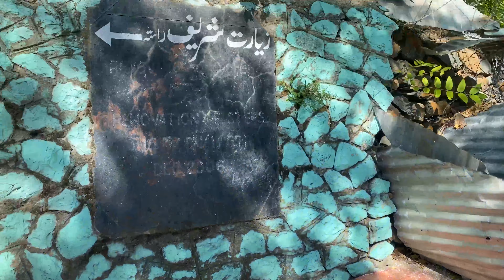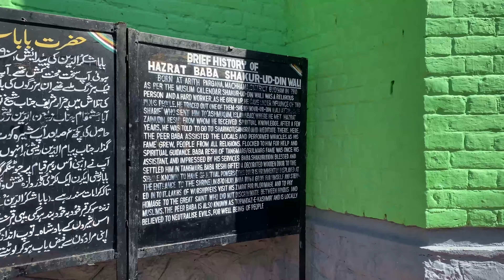ASIA'S LARGEST LAKE🌍 | WULAR LAKE | KHUDGU MONGLU | BABA SHUKUR DIN | PART 4 | Anubhav Maini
Kashmir Series Part 4

I Hope You Guys Like This Video & I See you all in my Next Video.

to my official YouTube channel and keep supporting.